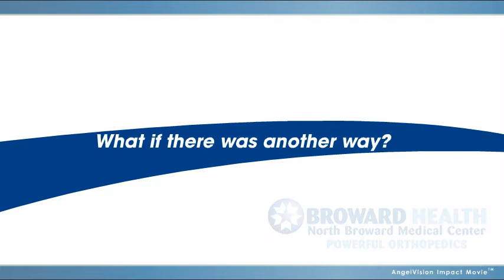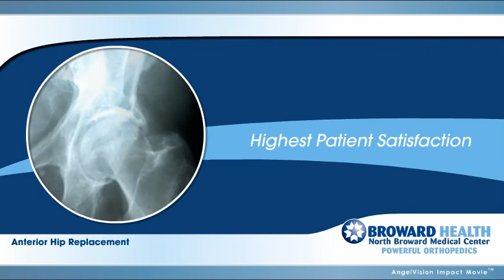Anterior Hip Replacement at Broward Health North